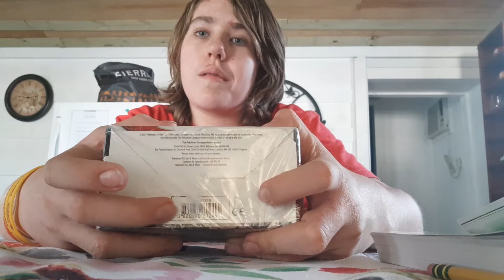Thank you for 1,250 views!!!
I cant thank you guys enough this means so much to me and now we are officially a quarter of the way to 2,000 views!